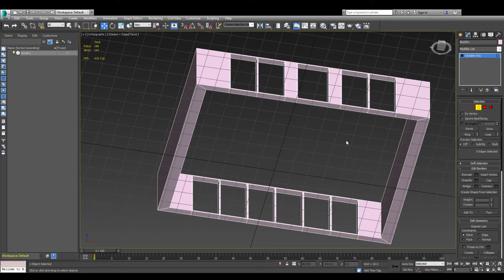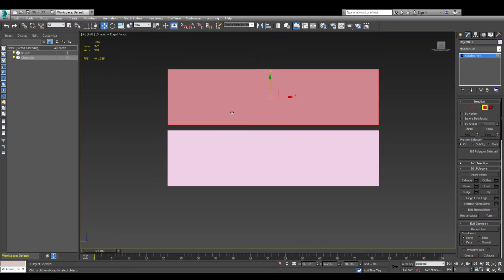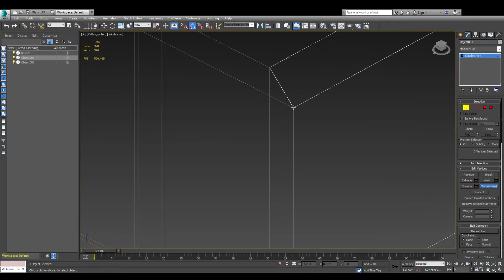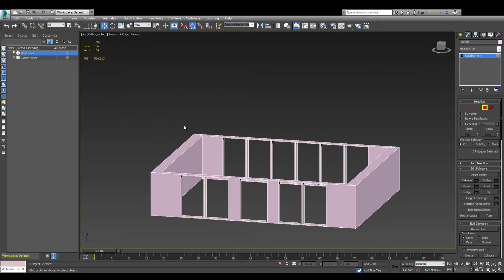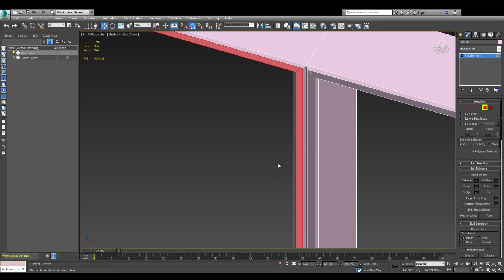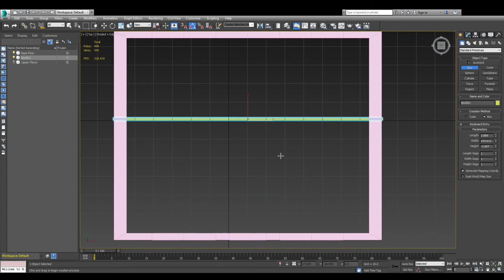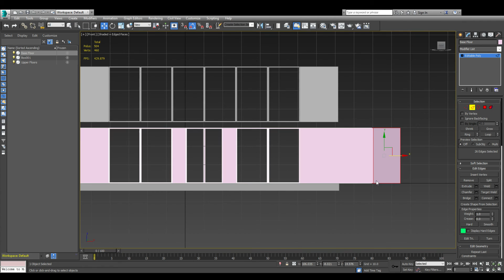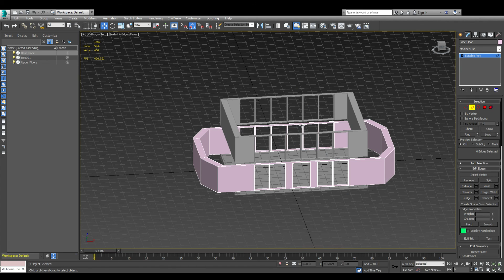Arma 3 Modeling Tutorials| Part 5 | Model Limitations And Building Upgrades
Sorry for the delay guys, hope this helps with getting the series continuing. Today we talk about the 30k poly limit in Arma and upgrade the model with a new floor.